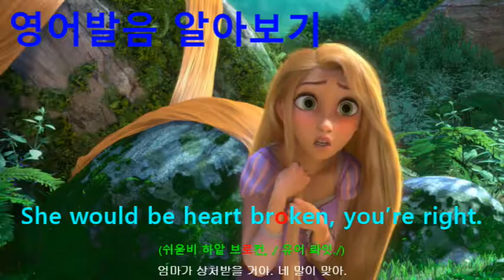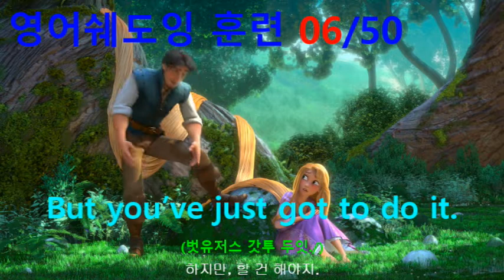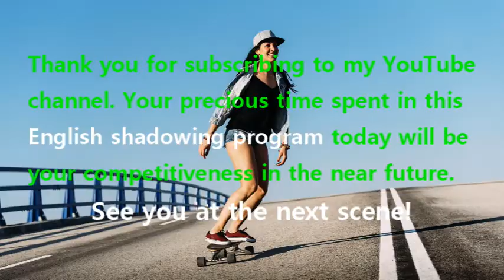[영어쉐도잉] 라푼젤 (Tangled) #263 - But you’ve just got to do it.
#261 : Did your mother deserve it? No.
#262 : Would this break her heart and crush her soul? Of course.
#263 : But you’ve just got to do it.
#264 : Break her heart? // In half.
#265 : Crush her soul? // Like a grape.
#266 : She would be heart broken, you’re right.